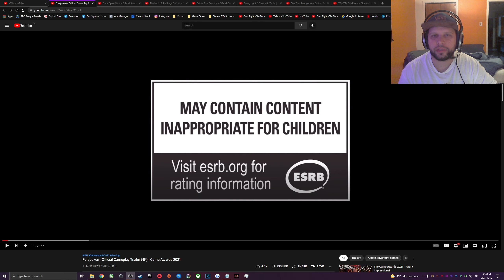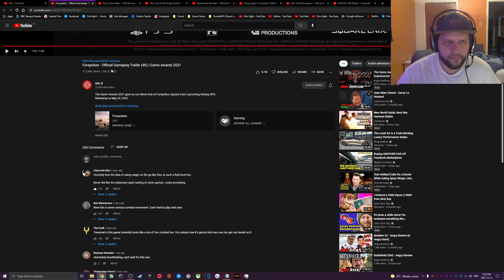Forspoken: Official Gameplay Trailer Reaction Looks Promising !